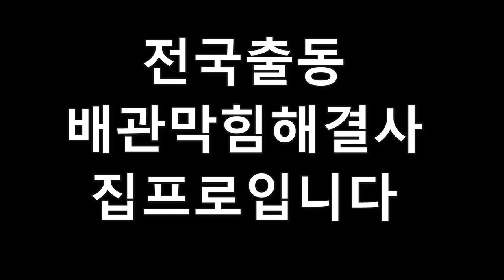전국출동우수관막힘나무뿌리제거(울산)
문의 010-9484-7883